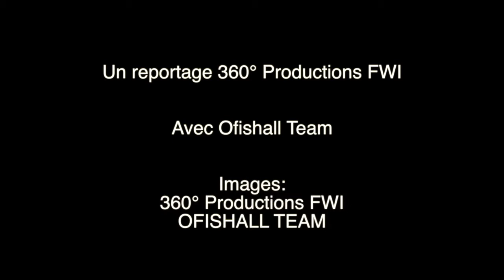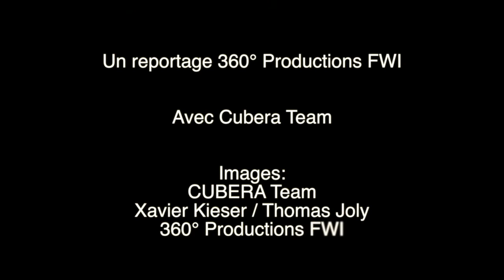CANAL EVENT_LANDROVER FISHING FESTIVAL 2015 DAY 2